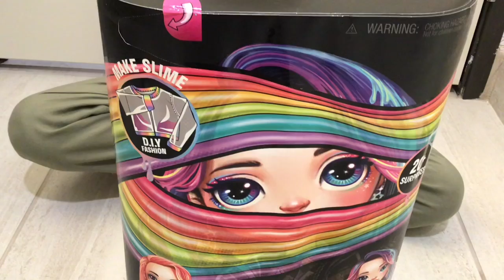In Amerika slijm kleding maken voor onze nieuwe RAINBOW SURPRISE POOPSIE POP!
We zijn nu in vakantie in Amerika en bij de Target kwam ik deze grote pop van Poopsie tegen. In veel reacties lees ik dat de pop bij Toychamp en Intertoys te koop is maar online kon ik dat niet vinden. Waarschijnlijk ligt de pop in de winkel. Het is een prachtige pop met mooi haar waar je van alles mee kan doen. De kleding van de pop is doorzichtig en die kun je kleuren door er slijm in te doen. Ik had eigenlijk verwacht dat het een grappig idee zou zijn dat in de praktijk niet zo goed werkt maar het tegendeel is waar: het is superleuk! Het slijm maken ging probleemloos en het slijm laat zich gemakkelijk door het kledingstuk verspreiden. De pop is al erg leuk zonder dat je slijm maakt voor haar kleding. Dus het is extra leuk dat je dan slijm maakt en dit ook nog eens gebruikt voor fashion!